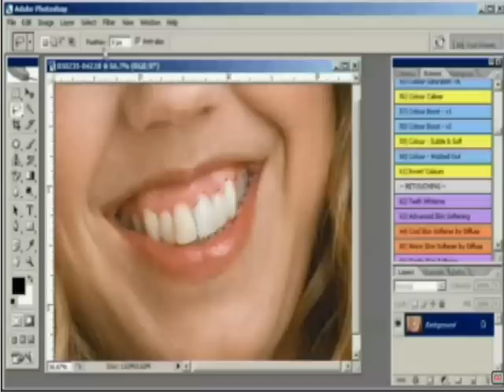My Panda Shall Fly - Mescaline (2007, 2012)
Originally from 2007 - edited 2012